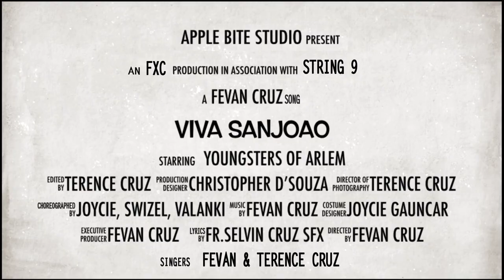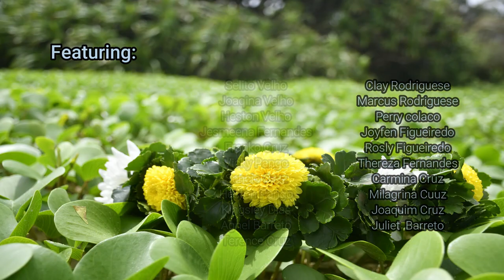Viva Sao Joao | Konkani New Song 2021 | Fevan Cruz | feat. Youngsters of Arlem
Sao Joao is around the corner! The most awaited festival of Goan Catholics. It is celebrated in Goa in an unusual manner, with people leaping into, and swimming in wells, streams and ponds as a form of a tribute to St. John the Baptist.

We, the Youngsters of Arlem are here with yet another Sao Joao video to delight you with our small dedication to make you feel the festival in this time of pandemic and curfew where we cannot enjoy this festival with the same vigour and excitement.

Wish you all Happy San Joao!

Lyrics: Fr. Selvin Cruz s.f.x

Recorded, Mixed and Mastered at: Apple Bite Music

Singers: Fevan Cruz, Terence Cruz

DOP: Terence Cruz

Videoshoot & Editing: Terence Cruz

Choreography: Joycie Gaunkar, Valanki Colaco, Swizel Fernandes

Production Designer: Christopher D’souza

Featuring: Youngsters of Arlem

Joycie Gaunkar
Swizel Fernandes
Valanki Colaco
Marlyn Fernandes
Flancy Colaco
Christopher D’souza
Wilona Neves
Suzela Gaunkar
Volita Gaunkar
Myron D’souza
Selito Velho
Joaqina Velho
Heston Velho
Jesmeena Fernandes
Franko Cruz
Vicky Pango
Sencio Cruz
Heston Pango
Kingsley Dias
Agnel Barreto
Clay Rodriguese
Marcus Rodriguese
Perry colaco
Joyfen Figueiredo
Rosley Figueiredo
Thereza Fernandes
Carmina Cruz
Milagrina Cuuz
Joaquim Cruz
Juliet Barreto

Agnel Barreto
Francisco X Cruz
Vicky Pango
Joaquim Cruz
Clay Rodriguese

Goa